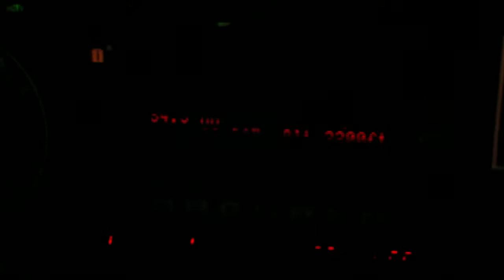Flight on a Cessna 172SP N1955L from Montgomery field MYF near El Capitan Reservoir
Flight on a Cessna 172SP N1955L from Montgomery field MYF around San Diego

El Capitan Reservoir is a reservoir in central San Diego County, California about 30 miles northeast of the city of San Diego and two miles north of the town of Alpine.

Montgomery Field (MYF) is centrally located in the Kearny Mesa area of the City. The airport is home base to approximately 600 aircraft and offers a 3400' lighted runway served by an Instrument Landing System (ILS), with 4,577 feet available for takeoff, a 3,400' parallel runway, a 3,400' crosswind runway, a control tower operating 6:00 am - 9:00 pm daily, and a full range of aviation support facilities.
On May 20, 1950 the City of San Diego named Montgomery Field in honor of John J. Montgomery who is credited with making the first controlled flight in a fixed wing aircraft. Montgomery's first glider flight took place in the Otay Mesa area of San Diego in 1883.

The City of San Diego purchased the airport from Willliam (Bill) Gibbs in 1947. The airport, originally known as Gibbs Field, opened in 1937 with a single runway. In 1940 Bill Gibbs leased the airport to Ryan School of Aeronautics to train Army Air Corps cadets to fly.

Wikipedia

John Joseph Montgomery (February 15, 1858  October 31, 1911) was an aviation pioneer, inventor, professor at Santa Clara College.

On August 28, 1883 he made the first manned, controlled, heavier-than-air flights of the United States, in the Otay Mesa area of San Diego, California (after European pioneers such as George Cayley's coachman in 1853, or Jean-Marie Le Bris in 1856). Later, in 1905, Montgomery's pilot Daniel Maloney made a series of remarkable flights in the vicinity of Aptos and Santa Clara using tandem wing Montgomery gliders launched from balloons. These flights demonstrated the controllability of the Montgomery design and were the highest flights achieved by man to date. John Montgomery was issued U.S. Patent #831,173 on September 18, 1906 for his invention of an aeroplane. He was a member of the Aero Club of Illinois (1910) and member of the research committee of the Technical Board of the New York Aeronautical Society (1911).

Montgomery died in the crash of his glider "The Evergreen" on October 31, 1911 and was buried at Holy Cross Cemetery in Colma, California on November 3, 1911.

In 1946, John J. Montgomery's life was portrayed in the movie Gallant Journey starring Glenn Ford and Janet Blair, and directed by William Wellman.

KMYF (Montgomery)  N1955L - Cessna 172SP
N1955L - Cessna 172SP
Cessna Skyhawk
CESSNA 172S
Fixed wing single engine
(4 seats / 1 engine) PAMART LLC, SAN DIEGO, CA (Corporation)
Horsepower:180
TAS:120
Fuel Capacity:56
Useful Load:863

El Capitan Reservoir is a reservoir in central San Diego County, California about 30 miles (50 km) northeast of the city of San Diego and two miles north of the town of Alpine. The reservoir is formed by El Capitan Dam on the San Diego River and has a capacity of 112,800 acre feet (139,100,000 m3). The 237-foot (72 m) dam is composed of hydraulic fill and was completed in 1934. The dam is owned by the city of San Diego and its primary purpose is to supply drinking water. It is the largest of the city's reservoirs.
The amount of runoff that enters the reservoir varies considerably. During a 25-year period, it ranged from 1,000 to 70,000 acre feet (86,000,000 m3) per year (39 to 2,700 L/s). The water in the reservoir usually consists of runoff from above the dam, but in years of drought, water is sometimes transferred to it from San Vicente Reservoir, which is the terminus of the First San Diego Aqueduct.
There is limited recreation available at the reservoir. Boating and water skiing are available from May through October. Personal water craft are limited to a designated zone, except when towing someone. Also, the long and narrow north arm of the lake is only open to watercraft on Sundays. Fishing is allowed all year. There is no camping at the lake. The nearest camping site is about 10 miles (16 km) away at Lake Jennings.